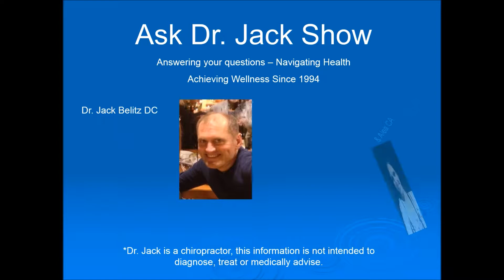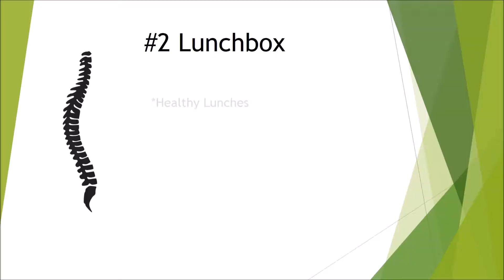Top 8 Supplies For School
In order to have a successful school year you need more than sharp pencils! Check out 8 of our most important supplies we stock for great school year. Vitamin C - Vitamin C is an antioxidant. promotes healing and helps the body absorb iron.Immune System Boost! Water Bottle You and your kids should be drinking at least one half your body weight in oz of water each day.